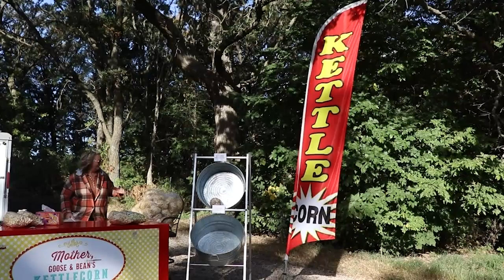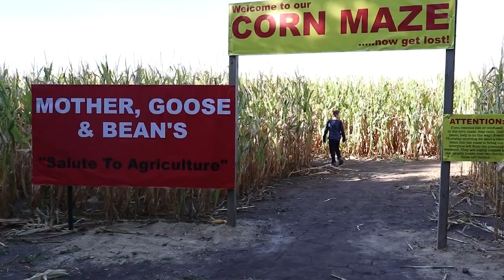AgweekTV: MN Pumpkin Farm Offers Unique Varities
It's the time of year where fall festivities are in full swing. I traveled to Mother, Goose and Beans in Erhard, Minnesota, where they're offering fall fun for the whole family.